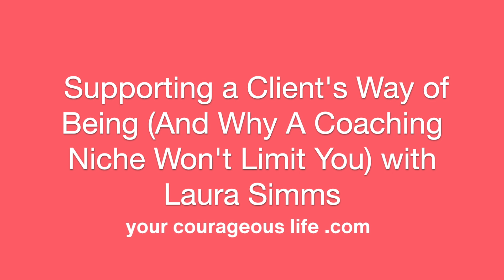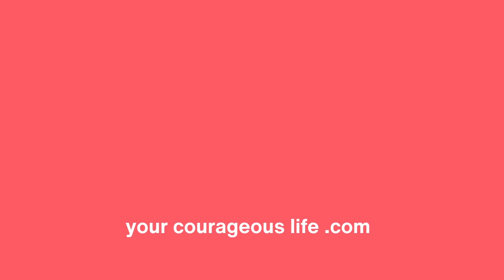Laura Simms on Choosing a Coaching Niche - Craft of Coaching Podcast - Your Courageous Life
In this conversation with Laura Simms, we get into whether or not you need to choose a niche as a life coach and how even when you do choose a niche, you aren't cutting yourself off to opportunities to work with different people as long as you keep the client's way of being at the forefront of your mind.

This is episode 71 of the Craft of Coaching Podcast, which you can tune in to on Spotify or Apple Podcasts.

Laura Simms is an expert in meaningful work who challenges conventional wisdom by asking people to ditch their passions and start with purpose.

She’s the creator of Your Career Homecoming , a celebrated career change program that helps people discover the meaningful work that’s right for them. Her work has been featured by The US News & World Report, Business Insider, and Psychology Today.

Laura’s colorful career history includes a history degree, an MFA in acting, getting fired from a dream project, quitting multiple jobs (including one after the first day), teaching at the undergraduate and graduate levels, and a successful career as an actor where she worked on network television, performed in every state on the Eastern seaboard, received multiple callbacks from Cirque du Soleil, and shared a sound booth with Sandra Oh.

She lives in Atlanta with her husband and son, where she loves walking in the woods and trying to find the best whiskey cocktail in town.